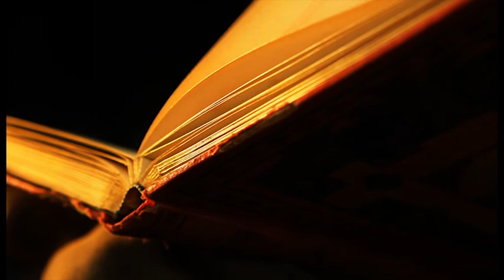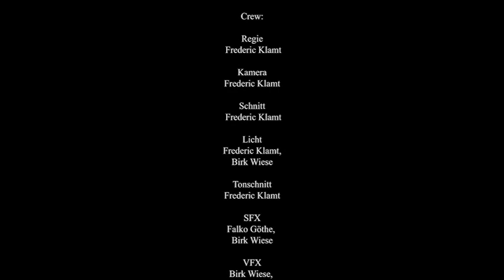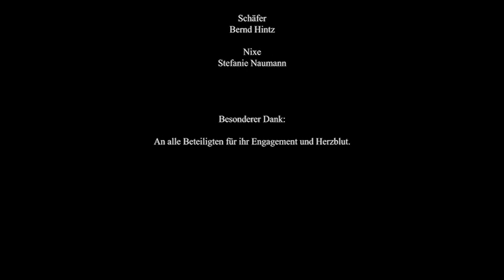Wettiner Sagen - Der Schäfer und die Nixe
Ein Kurzfilm von Frederic Klamt